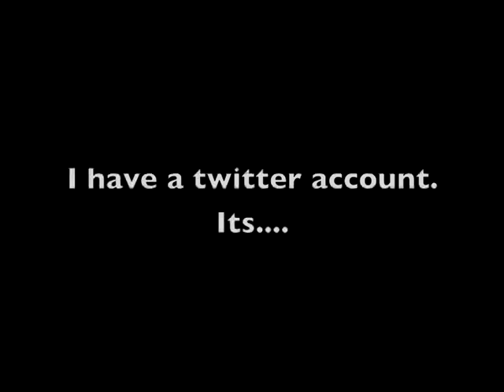Haul: Gadgets Galore feat. Sony Vivaz and Apple IPOD Touch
READ ME!!!

This is a pretty expensive haul for me which will prevent me from making any huge hauls pretty soon. Boo hoo for me. :( However, I will make more reviews videos in the near future. I need your help in determining which products you want me to review. Have a look at my past videos. Request to me in the comments section BELOWWWWWWWW. hehehe.. Just had to do a RayWilliamJohnson bit there. :) Love him!

Oh, I do have a twitter now which is very active. I am pretty much addicted to it now! :P

My sadly inactive for now but will be active in a few hours blog:

I bought:
Sony Ericsson handphone - Vivaz
MAC Ipod Touch